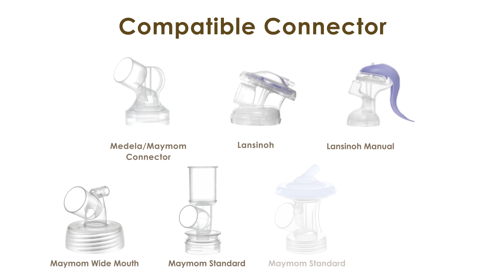Maymom MyFit Comfy Series 15 mm Two-Piece Design Breastshield Compatible with Medela Breast Pumps